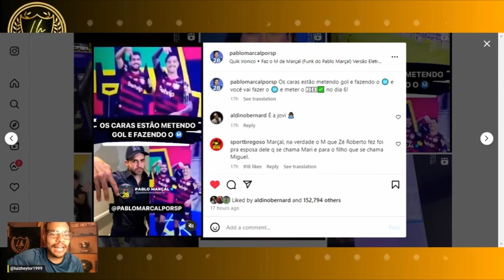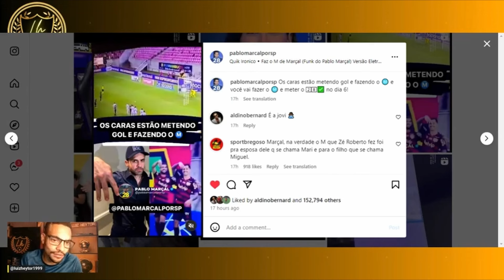JOGADOR DO SPORT RECIFE FEZ O "M" DE PABLO MARÇAL EM JOGO DA SÉRIE B? YURI ROMÃO, ILHA DO RETIRO